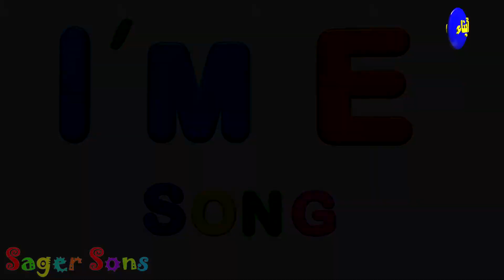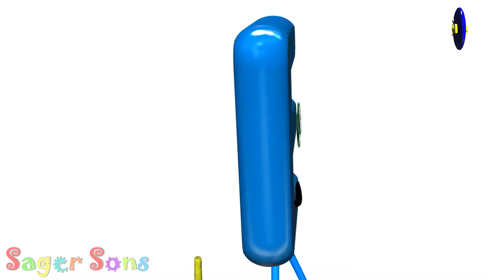Let's Learn the Alphabet - E - nursery rhyme - Cartoon/Animated Rhymes For Kids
Learn Colors - ABC - Numbers - Shapes - Finger Family - Wheels On The Bus And More

hickory dickory dock
alphabet song
shapes song
finger family
color song
arabic